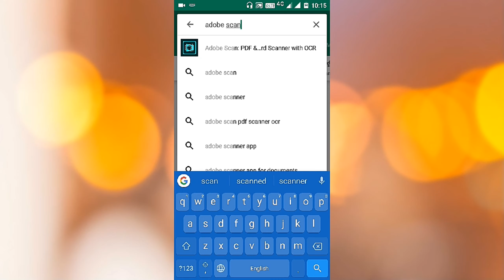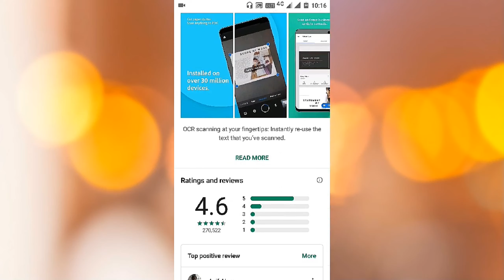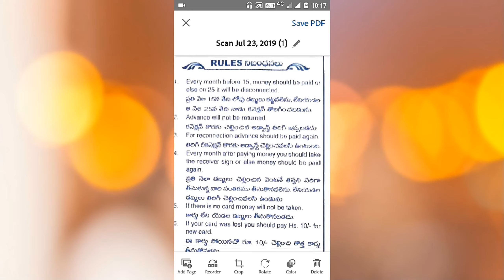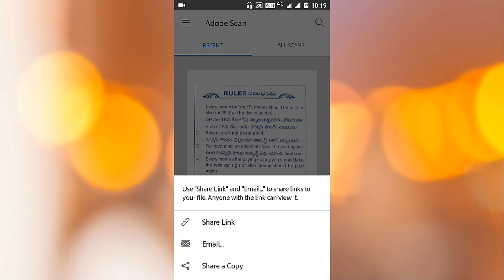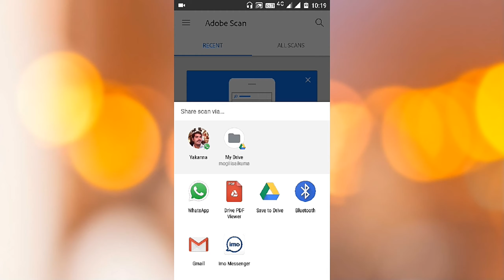best scanner app for android 2019(తెలుగు )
best scanner app for android hi friends this app is very useful app use it best scanner for android this is the best app